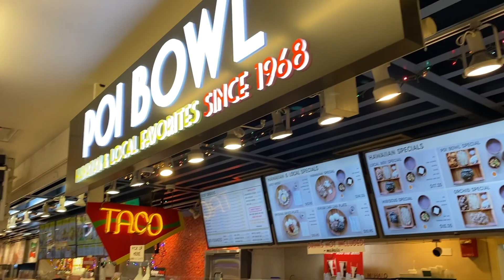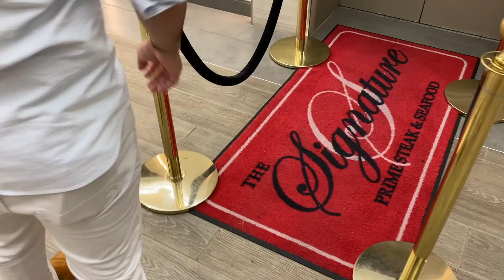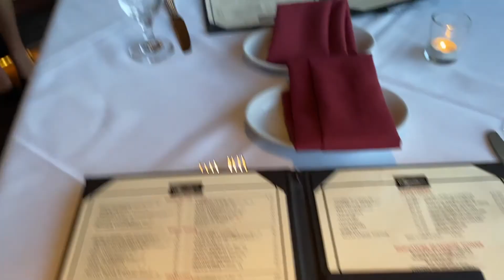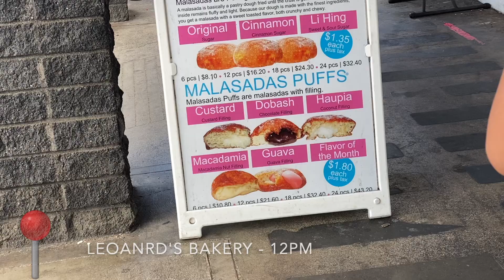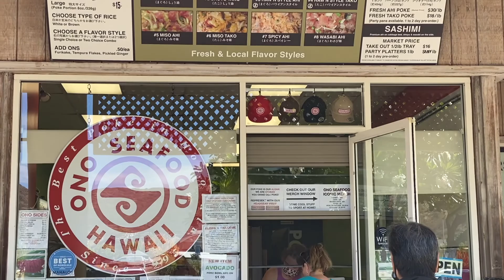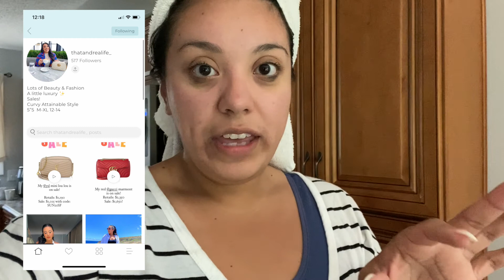HAWAII VLOG PART 2 | 1O YEAR ANNIVERSARY WAIKIKI VACATION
OPEN FOR THE GOODS

Hello beauties! Today I am sharing part 2 of our trip to Hawaii. Get ready for some shopping, great views and of course more food!

» Sign up for EBates to get money back while you shop